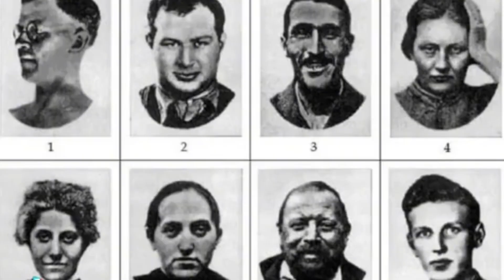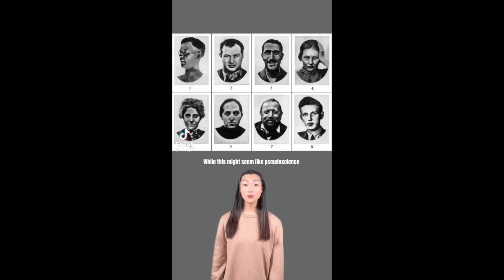I Love Pseudo-Psychology TikTok